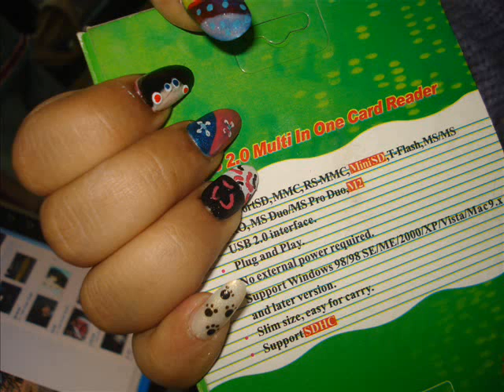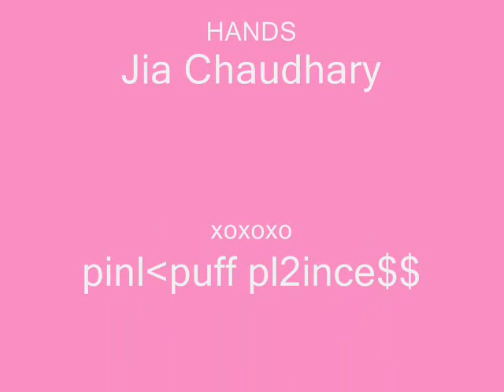Cat Paws Nail Art Tutorial by Pinkpuff Prince$$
***Please Read***
Friends please click on the link below to increase the views of this tutorial:
Cat paws design was the very first nail art design I ever tried on my nails. This design has very sweet memories with it. And it is round about a year ago I tried this design.